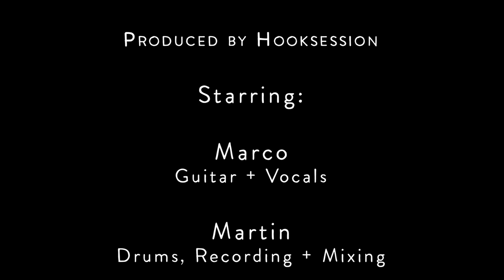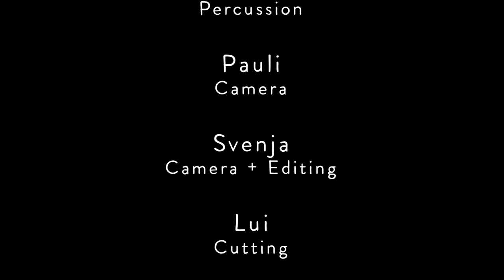Marcoca - Tarragona (Live at Hook Session)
Video Credit ©
Marcoca
Vocals&Guitar ➫ Marco Rinke
Keys ➬ Moritz Schütz
Bass ➫ Matze Schmidt
Percussion ➬ Simon Kerler
Drums ➫ Martin Schenk

Crew
Camera 1 ➫ Svenja Tietze
Camera 2 ➬ Markus Paulsteiner
Cutting ➫ Luisa Stapf
Mixing&Recording ➬ Martin Schenk
Mastering ➫ Tobias Rückl